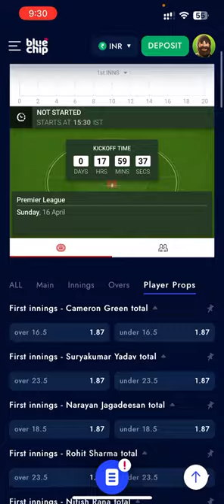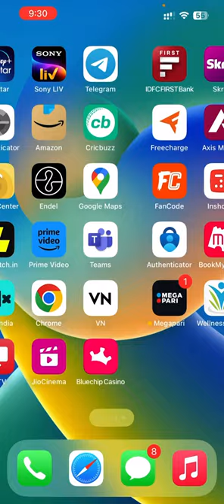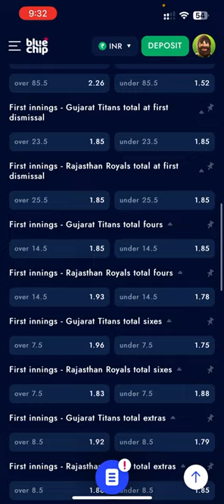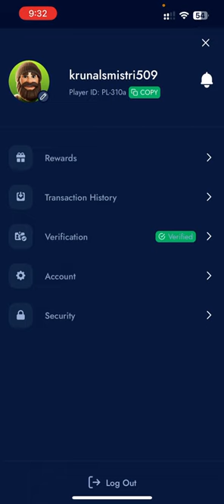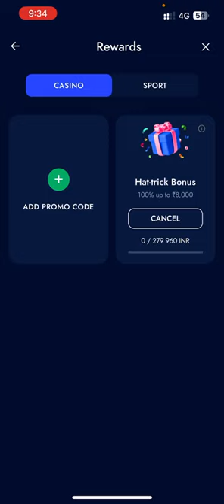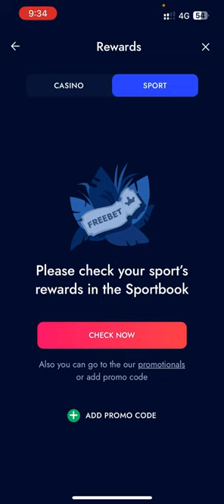MI vs KKR & GT vs RR match predictions in 1xBET, 1win, Bluechip, Parimatch, and betway mobile app